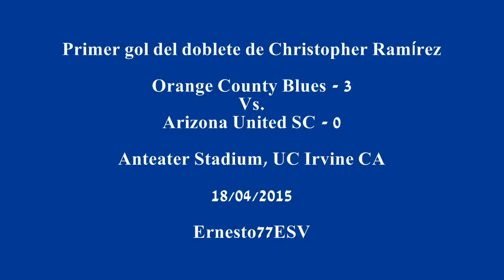Primer gol del doblete de Christopher Ramírez - Orange County Blues 3-1 Arizona United SC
Anteater Stadium, UC Irvine CA